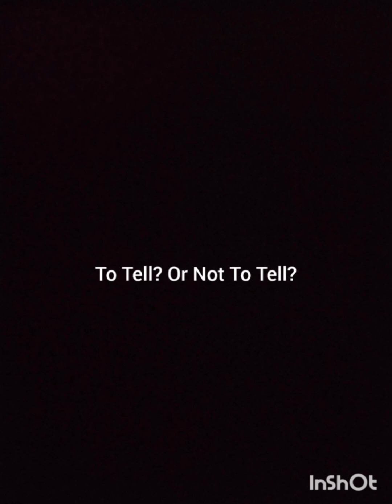To Tell? Or Not To Tell: An Original Movie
Larissa and her sister Nancy have always had trouble getting along. But when Nancy catches Larissa's boyfriend cheating on her Nancy tries to warn Larissa about it. At first Larissa doesn't believe Nancy. But then Larissa sees it for herself.

-Melissa